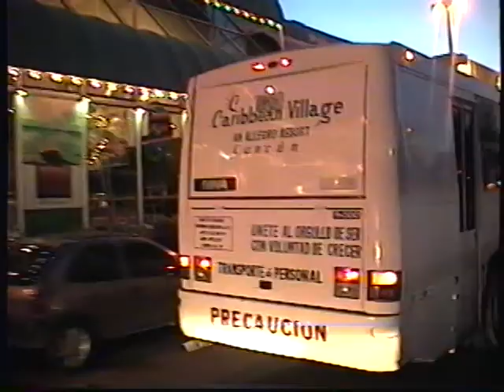Cancun Mexico Summer 2000 Part 13